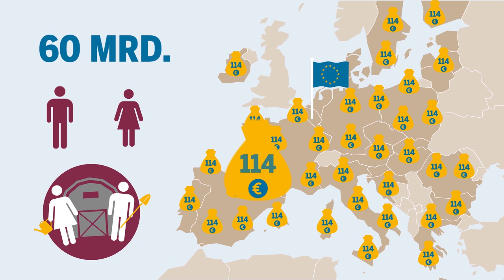Die EU und ihre Agrarpolitik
Jede Europäerin und jeder Europäer zahlt Steuergelder an die Landwirtschaft. Das Ärgerliche ist, dass das Geld kaum in Dinge investiert wird, die den Menschen wichtig sind.

Mehr im Agrar-Atlas!